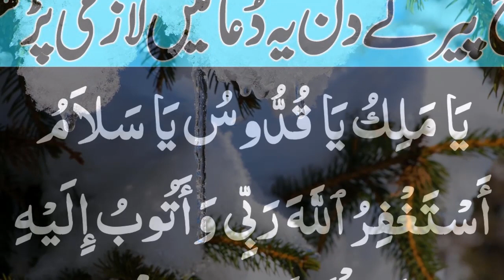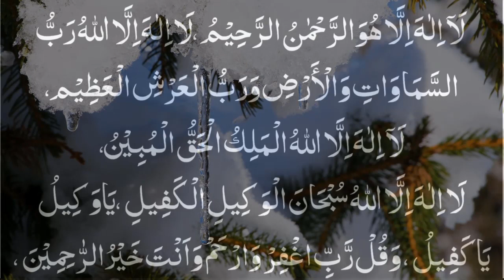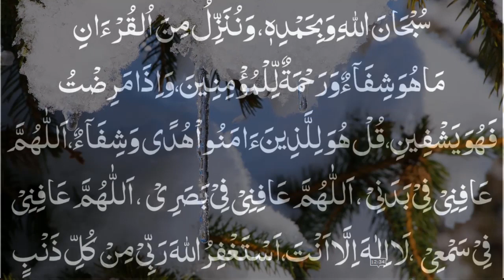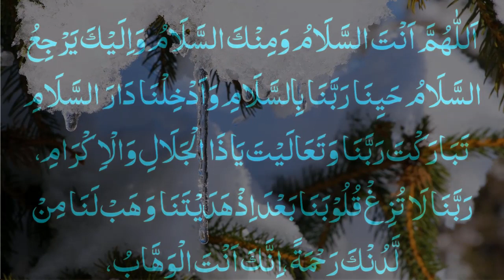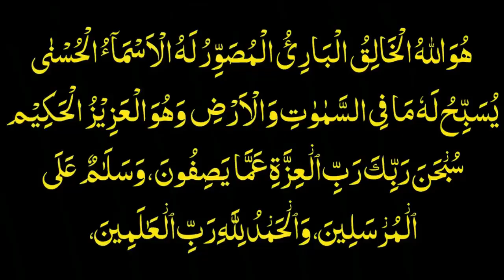Monday ka wazifa Powerfull Qurani Dua Namaz waqat Thanks Allah Monday ki Dua Allah ko Pasand Ha ep.6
Aslam u Alikum | Today I am Sharing With you Monday ka wazifa Powerfull Qurani Dua Namaz waqat Thanks Allah Monday ki Dua Allah ko Pasand Ha ep.6
Akhaar min aap say aik choti si guzarish hi keh aap es video ko ziyada say ziyada share Karin or bhaion or bhahnon say Hmari Guzarish hai keh vo es video ko jahan tak ho saky share Karin take majboor logo tak yeh pohnch saky  Akhar min aap say meri choti si guzarish hi keh asi mazeed achi achi videos ky lye aap hmara channel Wazaif Umeed ki kiran Zaroor Subscribe kijye ga.

Dozakh Ki Aag Se Bachne Ka Dua/Hadees e Pak / Farman e Mustafa SAWW دوزخ کی آگ سے بچنے کا زریعہ

Peshab ke baad qatray aur in ka wazifa|Masana Ki Kamzori | Kya Qatre (Drops) Ana Bemari Hai?

Gale ke tonsil ka zabardast Wazifa/tonsil ka Wazifa گلے کے ٹانسلزدور کر نے کا زبردست وظیفہ

Qad Lamba Karne Ka Wazifa - Increase Height Tips قد اتنی جلدی لمبا ہوگا کہ سوچ نہیں سکتے